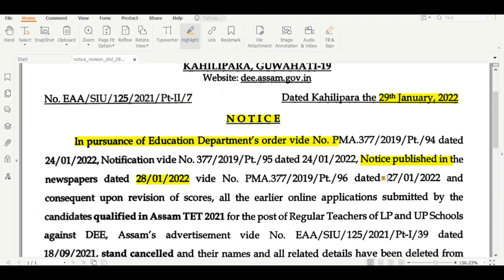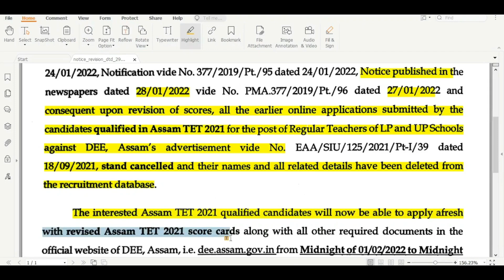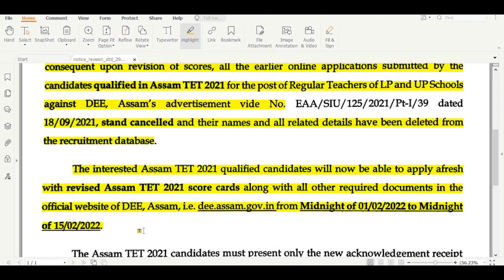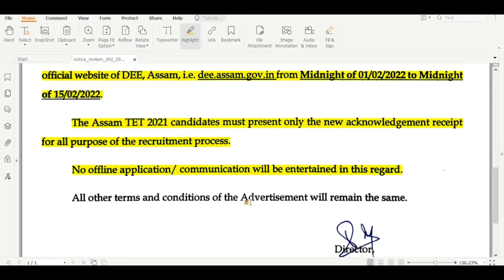assamtetapply2021-22 \\ Important Notice From Director of Elementary Education, Assam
DEE Cancelled all Assam TET 2021 Pass Candidates Data From Recruitment Database.
Reason for Deleting data
What is the new process?